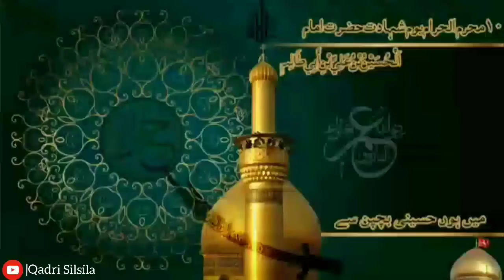Islamic New Year 2020|Hafiz Tahir Qadri|WhatsApp Status| Qadri Silsila